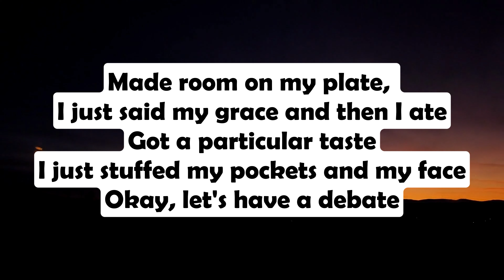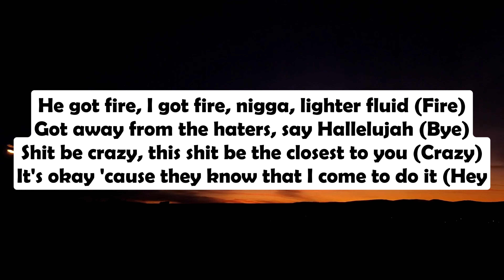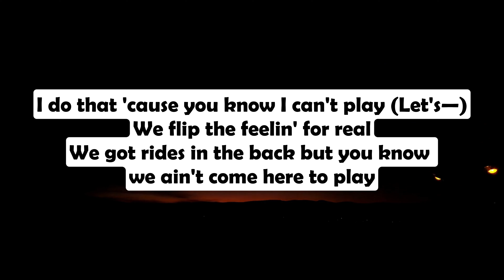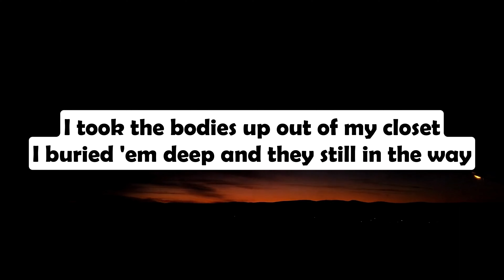Offset - Say My Grace (Ft. Travis Scott) (Lyrics)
Album: Set It Off
Released: 2023
Artist: Offset
Featured artist: Travis Scott
Genre: Hip-Hop/Rap